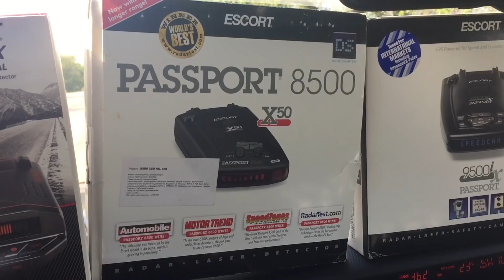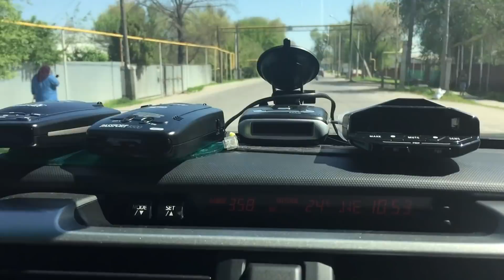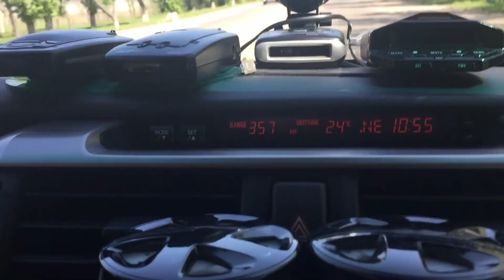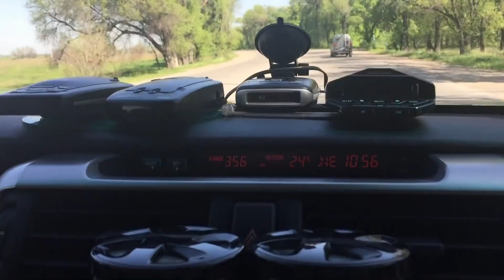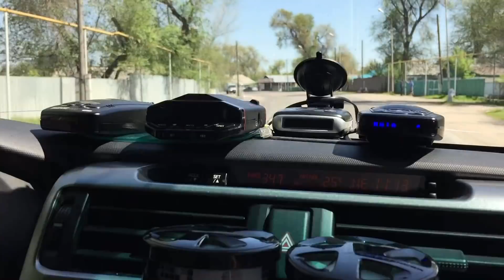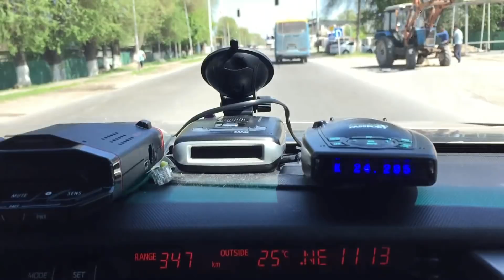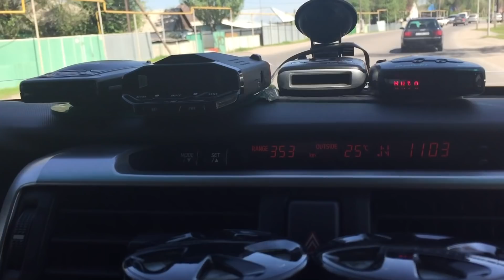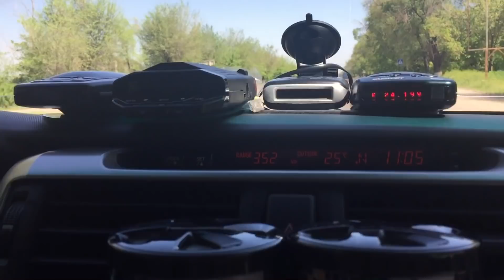ESCORT PASSPORT RADAR-DETECTOR: какой лучше? Или почему для трассы я выбираю только ПРЕМИУМ МОДЕЛИ.